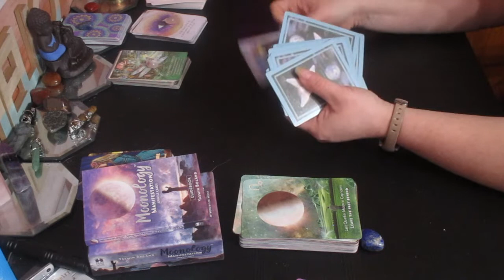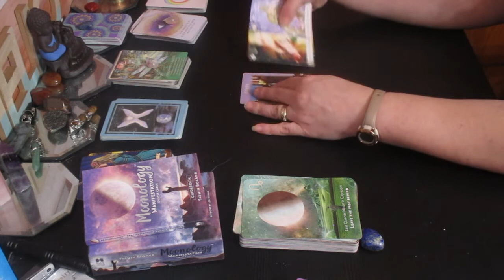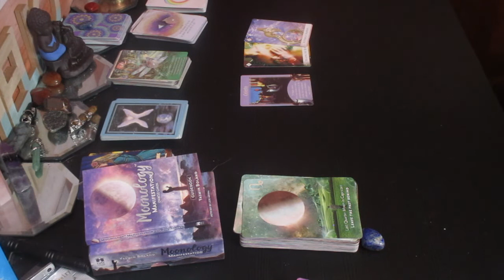A MESSAGE FROM YOUR ANGELS😇💫 FOR TODAY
I so appreciate all of your support.  Many Blessings to you.  Sending you all Love and Light. WELCOME BACK MY CHANNEL. YOUR ANGELS ARE SENDING A MESSAGE AS YOU GO ABOUT YOUR DAY.

Much love!
~Renee G